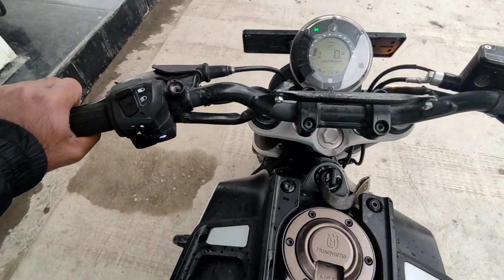moyo vlog (11)